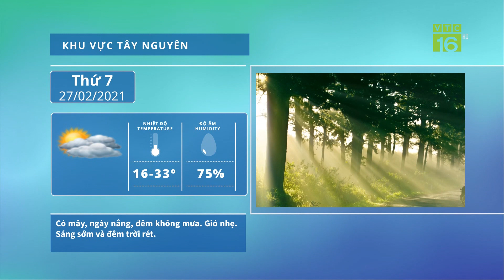Thời tiết 27/02/2021 | Đón không khí lạnh, Bắc Bộ mưa toàn vùng | VTC16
VTC16 | Do ảnh hưởng của không khí lạnh nên từ chiều nay, ở các tỉnh vùng núi phía Bắc có mưa, mưa rào; từ gần sáng mai, ở các tỉnh phía Đông Bắc Bộ và Bắc Trung Bộ có mưa và mưa nhỏ.
Ngày 27/2, ở các tỉnh phía Đông Bắc Bộ và Thanh Hóa trời chuyển rét với nhiệt độ thấp nhất phổ biến 15-18 độ, vùng núi có nơi dưới 14 độ. Phía Tây Bắc Bộ, Nghệ An và Hà Tĩnh trời chuyển lạnh.